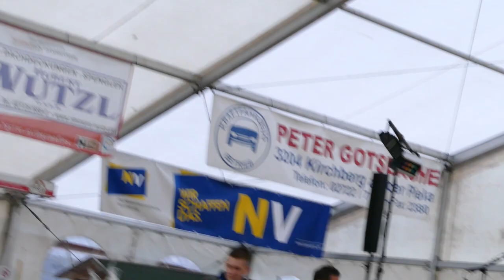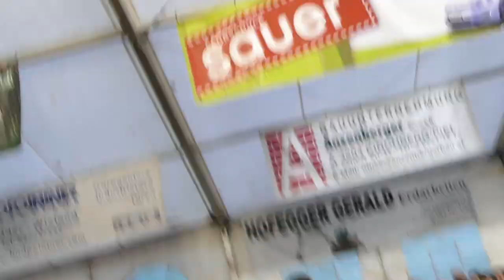1. Pielachtaler Gstanzlsingen 2018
Anlässlich des Feuerwehrfestes in Schwarzenbach an der Pielach fand auch ein Gstanzlsingen mit Publikumsbeteiligung statt. 138 Gstanzln wurden von vielen Besuchern gesungen. Eine hochkarätige Jury bewertete die Gstanzlsinger. Die drei besten wurden mit Preisen ausgezeichnet.